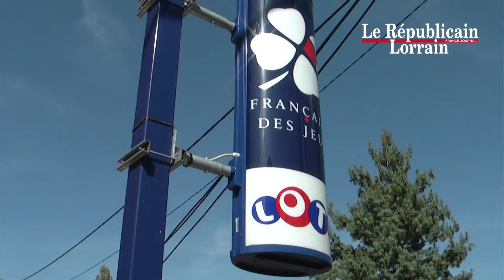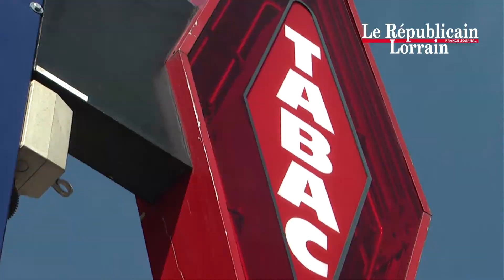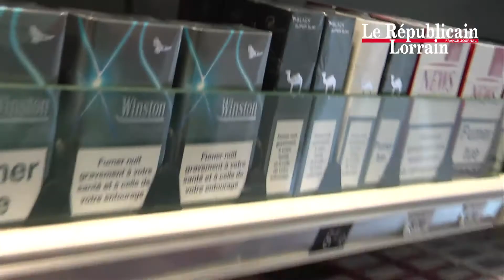Tabac : les buralistes en guerre contre les paquets génériques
Contestant la directive européenne visant à uniformiser les paquets de cigarettes flanqués de visuels choc les buralistes sont invités, aujourd'hui, à dissimuler les linéaires dans leur magasin. Norbert Chary, président de la fédération Alsace/Lorraine, s'explique face à notre caméra.